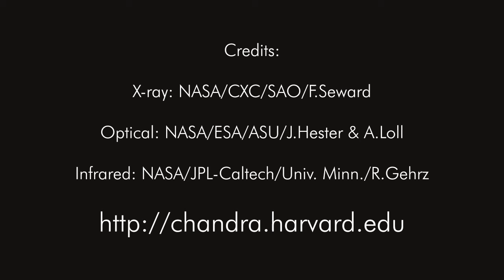Multiwavelength Crab Nebula | Earth's sky 1054 AD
Crab Nebula
For millions of years a star shined in the far off constellation of Taurus. So far away, and so faint that even if our eyes were ten thousand times more sensitive, the star would still not be visible to us on the Earth. Then one day, in a few seconds, all that changed. An explosion beyond belief in its intensity lit up the heavens; it still shines, almost one thousand years later.

It was just another day in the year 1054. People walking around the marketplace, discussing the current gossip about the latest advance of the barbarian hordes to the north. In places, it was raining, perhaps, but SOMEWHERE it was probably clear...

Within one minute, a dazzling light ten billion times more energetic than that of the Sun burst into the daytime heavens. Although so far away that it seemed a mere pinpoint, Chinese astronomers reported that the new heavenly jewel outshone all the stars visible in the sky. Its intense glow ruled the sky for months. You could READ by its fiery light.

The scholars of the day called them "guest stars", and probably calmed many a fearful citizen when they informed them that one had appeared in 1006, a mere 48 years ago, and that all who witnessed the event survived.

For several hundred days, the star was visible during the day, slowly, slowly fading toward the obscurity from which it emerged. The Crab Nebula had just been created.

We have come full circle. The universe ensures that for every end there is a new beginning. In its death throes, supernovas enrich the interstellar medium so that new stars and planets can be born. In fact, every atom of calcium in every bone in your body, every atom of iron in your blood, was shot out of a star billions of years ago, before the birth of our own Sun. We are literally and actually Children of the Stars.

So think about what it must be like to witness such a monumental event as a supernova. It may happen any day now in our galaxy; we are long "overdue" for one.

Fast Facts for Multiwavelength Crab Nebula:
Date: 1054 AD
Historical Observers: Chinese, Japanese, Arabic, Native American? (Chaco Canyon?)
Constellation: Taurus
Duration of Visibility: 21 months
Remnant: Crab Nebula
Distance Estimate: 6,000 light years
Type: Core collapse of massive star | The core collapse of a massive star is a Type II supernova event. The stellar end product left behind depends upon the initial mass of the star, and is either a neutron star, pulsar, magnetar, or black hole.

The Crab Nebula is one of the most studied objects in the night sky. This version of the Crab Nebula combines data from three different telescopes.

Transcript:
The Crab Nebula is one of the most studied objects in the night sky. First observed by Chinese astronomers in 1054 A.D., and possibly others, this supernova remnant and its neutron star have become favorite targets for amateur and professional astronomers alike. This version of the Crab Nebula combines data from three different telescopes. X-ray data from Chandra, in light blue, show the super-dense neutron star that is the core of the exploded star, which is shooting a blizzard of high-energy particles into the expanding debris field. This super-energetic outflow is striking the cooler gas and dust seen in optical data from Hubble as well as infrared light from Spitzer. The Crab Nebula contains incredibly intriguing science, and provides perhaps one of the most stunning images in all of astronomy.